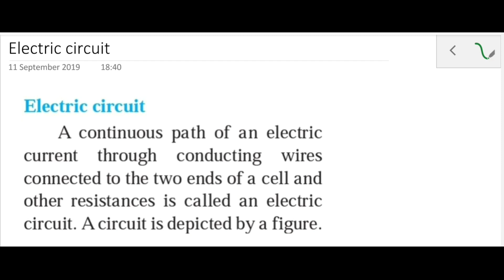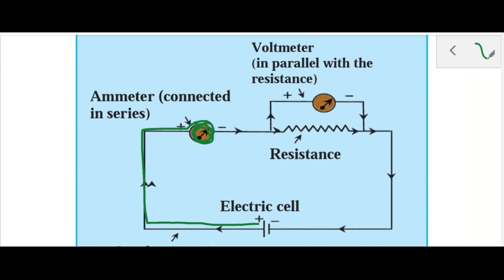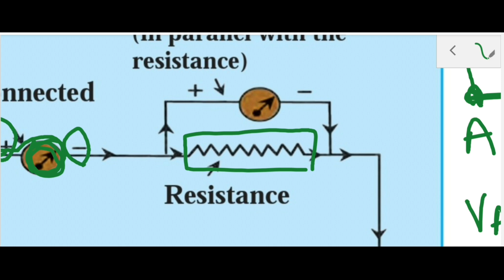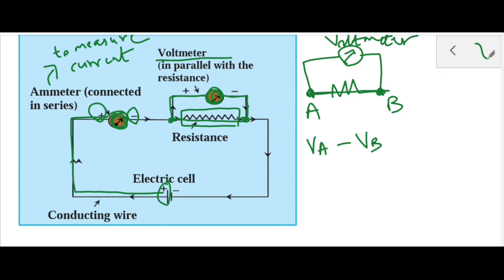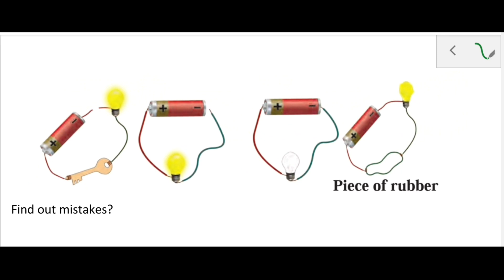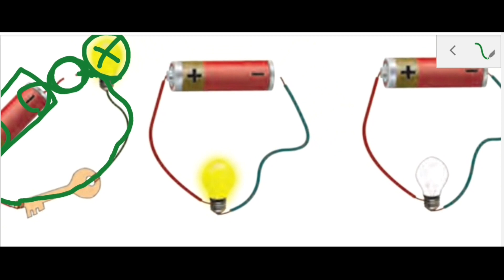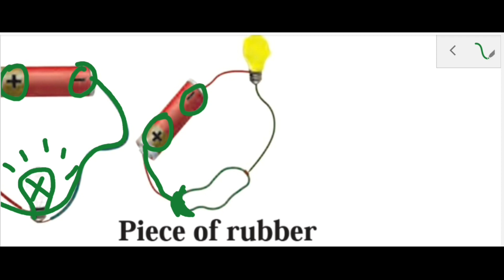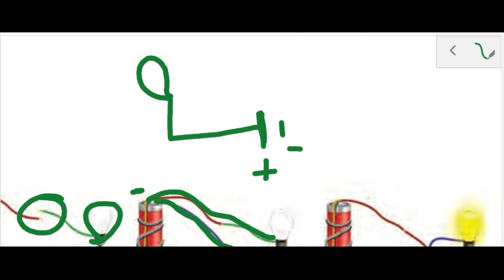Current Electricity part 4 | Science | Class 9| Maharashtra board